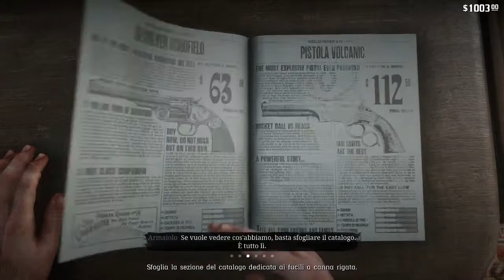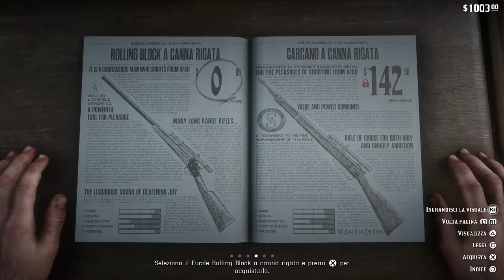Red Dead Redemption 2 Gameplay #22 Treno-trappola... mmh...